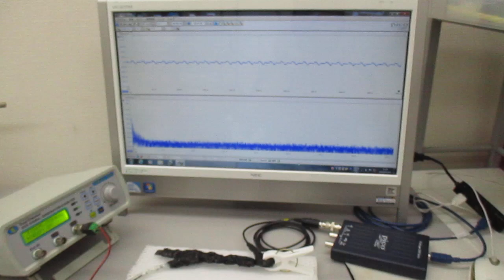超音波プローブを利用した超音波制御システム